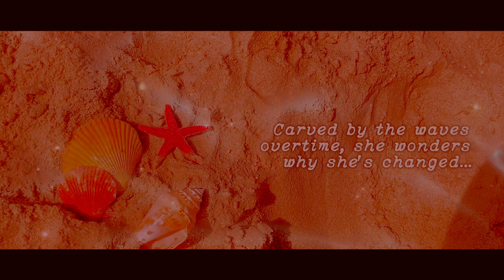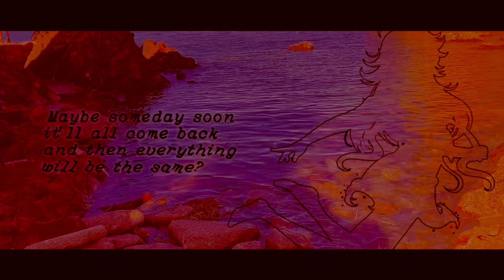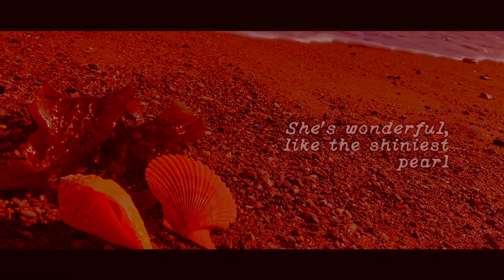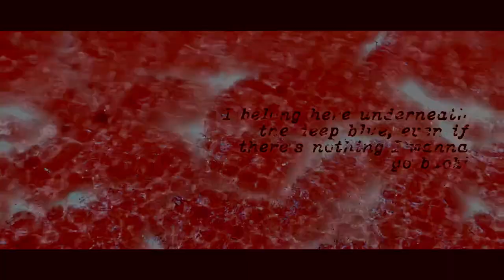[Ryo AI] Seashell Girl (New Ver.) [SynthV Cover]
CREDITS
Song: Seashell Girl by Rishie-P
SVP: @Rishie-P
Tuning: Astral-P
Singers: RyoAI
Mixing: Astral-P
PV: @Rishie-P
Programs used: SynthV 1.7.0, Studio One 5, DaVinci Resolve 18